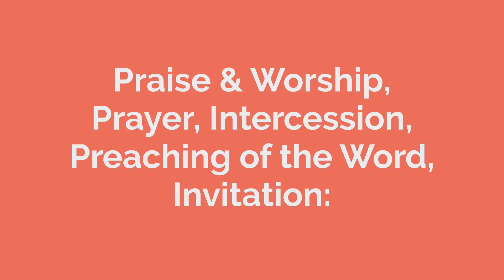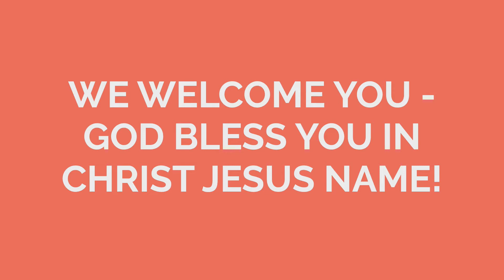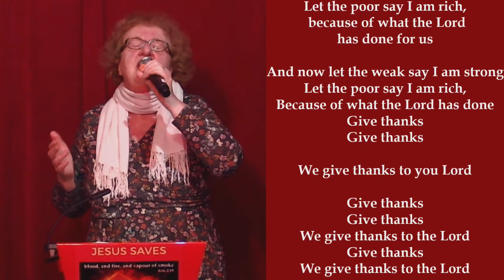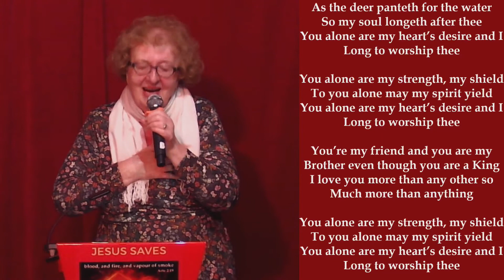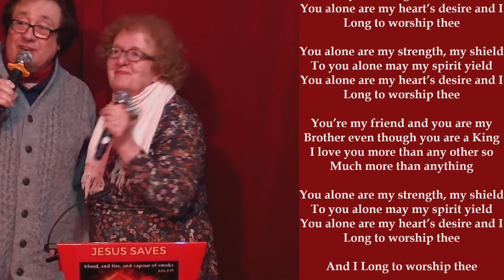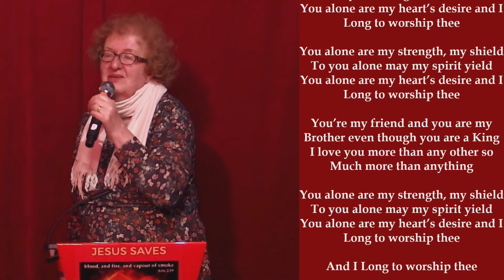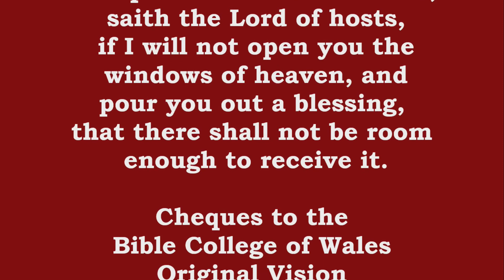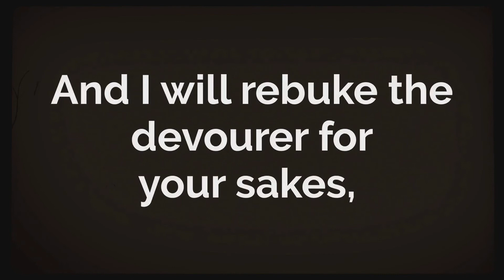18 09 22 PENTECOSTAL HOLINESS CHURCH: Romans 8 First Part - David and Lindsay Griffiths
The first part of Romans 8 covers 3 areas:

1)  NO CONDEMNATION, 2) BEING CRUCIFIED WITH CHRIST, 3)  BEING A SON OF GOD as a build up to what intercession really is, that part coming later.

God is building spiritual arks throughout the country for people to come and escape the vagrancies of the god of this world and bring the conditions for the greatest revival ever - this coming from the intercession of the "sons of God".

Part 1: Prayer & Intercession through E M Lindsay Griffiths
Part 2: Romans 8 Part 1 - David P Griffiths by the Spirit reveals
Part 3: Congregation Hymn Sing - Lindsay
Part 4 - Tithes and Offerings.

ECCTV.ORG for Stewardship and PAYPAL BUTTONS on the footer - Cheques written to "BIBLE COLLEGE OF WALES", 23-27 George Street, Whithorn, Wigtownshire, DG8 8NS.